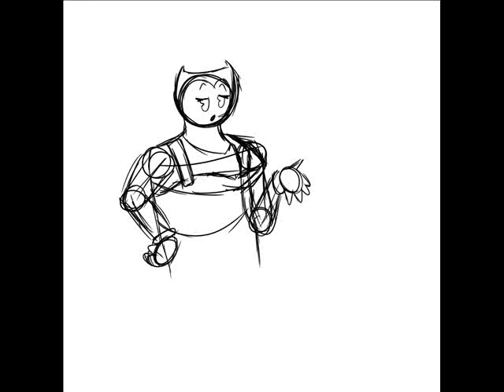Bone to pick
A headcanon voice animatic I did, having just gotten into Heathers.